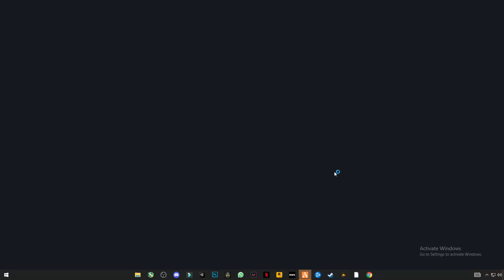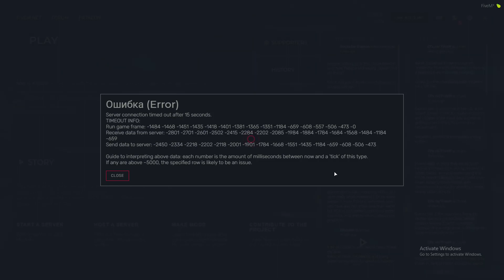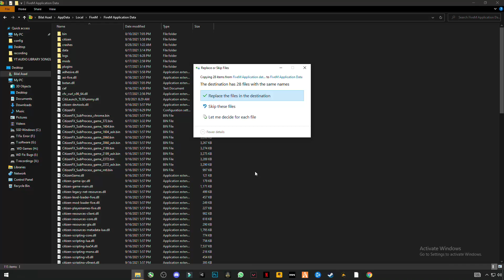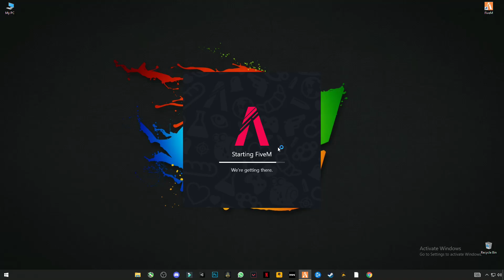How to Fix FiveM Connection Failed 2022! | How to Fix FiveM Server Connection Timed Out 2022!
RAM:   8 GB ddr3 1600 MHz
Windows: 10 pro 64 bit
GPU:   R9 270 2gb AMD Dataland
Moniter: 60 Hz
Power supply: 500 mw
▶Topic Covered Bellow:-
FiveM Crashing Fix In 2022
Fivem connection failed
connection failed fivem
fivem timed out fix
timeout fivem
fix fivem connection failed on loading
fivem loading error
fivem connection failed
fivem connection lost
fivem server connection failed
fivem server connection timeout
fivem connection error
fivem server connection timed out
how to fix fivem connection failed
how to fix connection failed fivem server
how to fix server connection timed out fivem
crashes and error in fivem